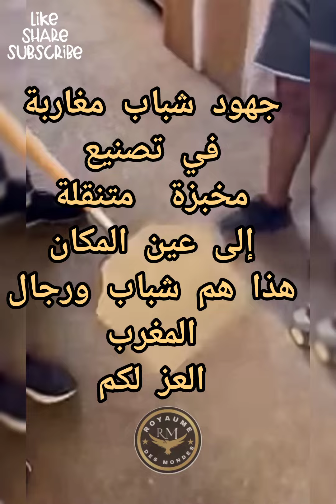تلاحم المغاربة ملكا وشعبا من أجل مساعدة متضررين زلزالالمغرب ودور الذي لعبته القوات المسلحة الملكية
دور الذي لعبته القوات المسلحة الملكية في إيواء المتضررين ونقل الجرحى
ودور شباب ورجال المغرب في إيجاد حلول هادفة عبر تصنيع مخبزة متنقلة إلى عين المكان